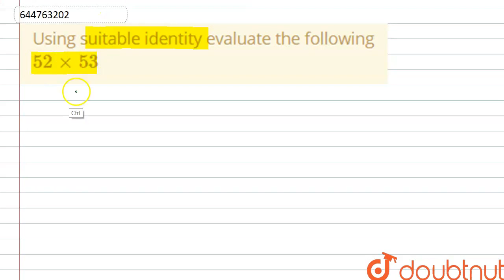Using suitable identity evaluate the following 52 xx 53 | CLASS 8 | ALGEBRAIC EXPRESSIONS, IDEN...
Using suitable identity evaluate the following 52 xx 53
Class: 8
Subject: MATHS
Chapter: ALGEBRAIC EXPRESSIONS, IDENTITIES AND FACTORISATION
Board:CBSE

👉 Have Any Query? Ask Us.